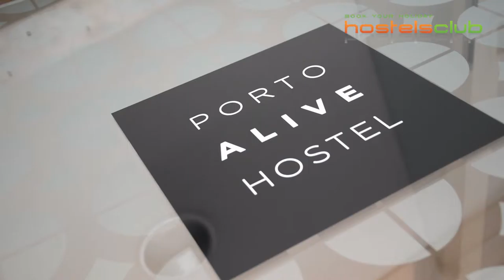Porto Alive Hostel - Hostels em Porto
Os mochileiros que se hospedam no Porto Alive Hostel tem a oportunidade de apreciar o charme único do edifício histórico onde está localizado. E ainda são recebidos com um serviço imbatível, e tudo isto numa localização central em Porto. INFO & RESERVAS

Siga-nos!